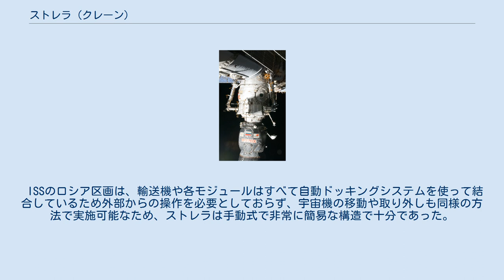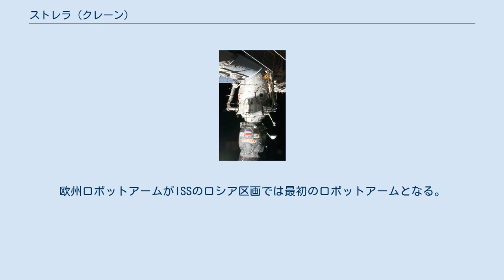ストレラ (クレーン)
ISSに取り付けられた2台のストレラ ストレラはミール宇宙ステーションと国際宇宙ステーション（ISS）のモジュールで利用されているロシアの手動操作式のクレーン。
ミールやISSロシア区画の宇宙飛行士の移動や船外機器の移動のために使われている。
ミールではコアモジュールにプログレスで輸送された2台のストレラクレーンが取り付けられていた。
またISSではピアース(DC-1)にSTS-96とSTS-101の2回に分けて曝露機器輸送用キャリアに乗せて運ばれたものと、ピアース内に収納されて運ばれたものの2台が取り付けられている。
 ストレラは長さを延ばすための伸縮と上下・水平方向の回転が可能なクレーンで、分解した状態で運ばれて軌道上で組み立てられた。
畳んだ状態では1.8mくらいの寸法であるが、手動クランクを利用して伸ばすと、最大で14m程度まで伸びる。
ストレラはズヴェズダからザーリャにかけてのISSのロシア区画の範囲内をカバーできる長さを持っており、宇宙飛行士や船外機器の移動時に使われている。
宇宙飛行士の移動時は、先端に乗ってアームを延ばす方法だけでなく、先にアームを延ばし、そこを伝いながら移動する方式も使われる。
 ISSのロシア区画は、輸送機や各モジュールはすべて自動ドッキングシステムを使って結合しているため外部からの操作を必要としておらず、宇宙機の移動や取り外しも同様の方法で実施可能なため、ストレラは手動式で非常に簡易な構造で十分であった。
このため、カナダアーム2の重量1800kgに比べてストレラクレーンは45kgと大幅な軽量化が行われており、構造もシンプルなためメンテナンスの必要性もカナダアーム2より少ない。
なお、電気モータを使う駆動方式ではないためにストレラはロボットアームではない。
欧州ロボットアームがISSのロシア区画では最初のロボットアームとなる。
 2012年2月16日に行われたロシアEVA-30では、1台のストレラがポイスク(MRM-2)に移設された。
この移動は、現在ピアースが結合しているズヴェズダのドッキングポートにナウカ(MLM)を結合するのに備えて、ピアースを廃棄する事からその前に実施が必要な作業として行われた。
もう1台のストレラもザーリャに移設される予定。